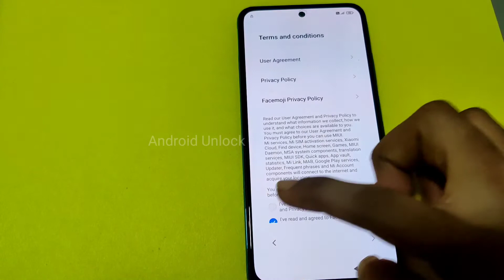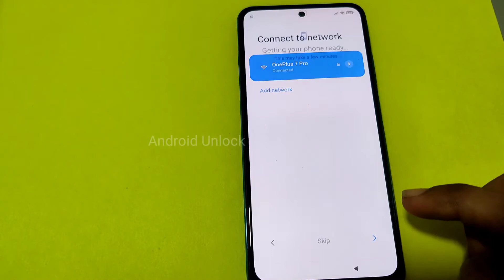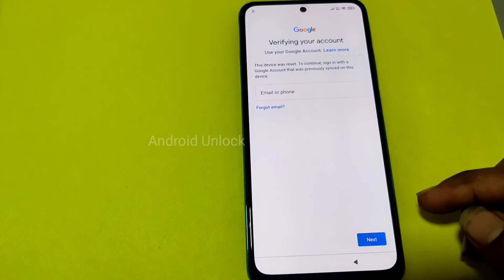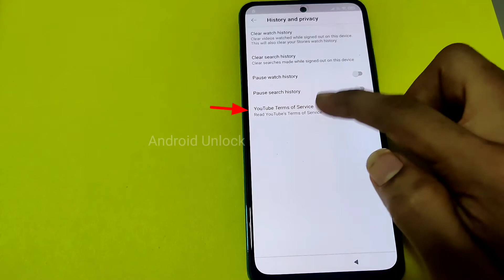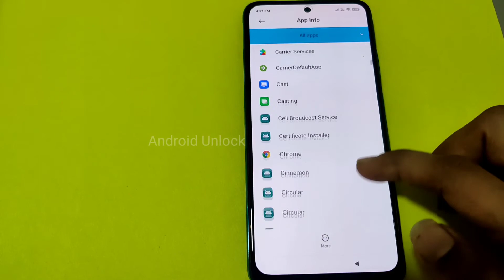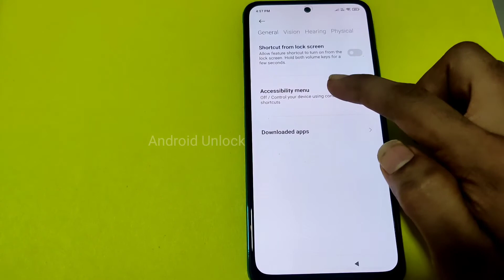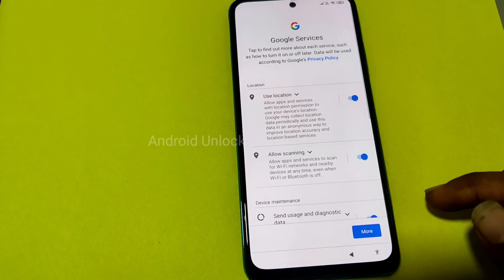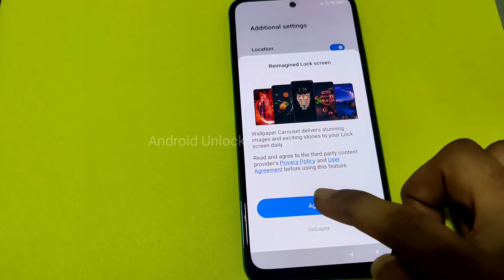Redmi Note 10, Note 10 Pro FRP Bypass Android 11 New Method Without PC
Redmi Note 10 Pro FRP Bypass Android 11